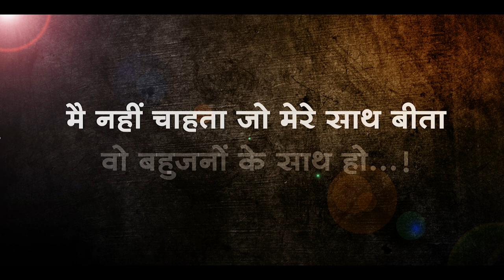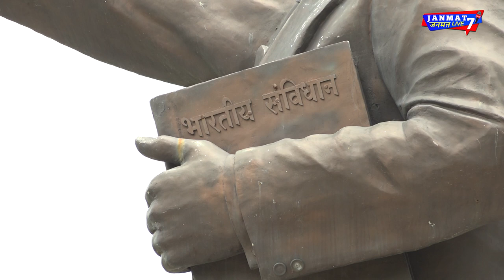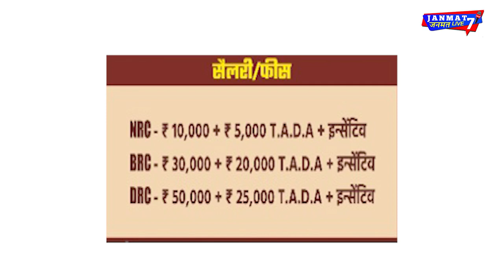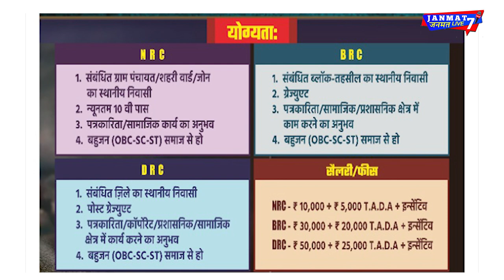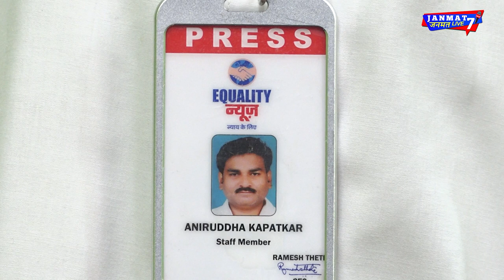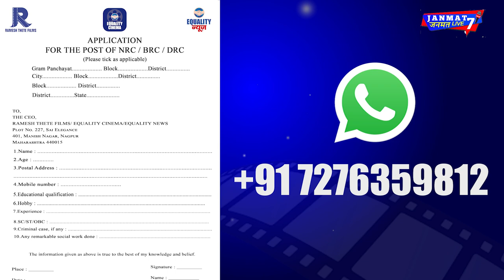OTT|bahujan|cinema|news|ramesh thete films|the battle of bhima koregaon|web series|music|reality